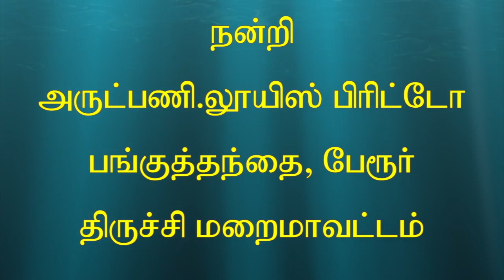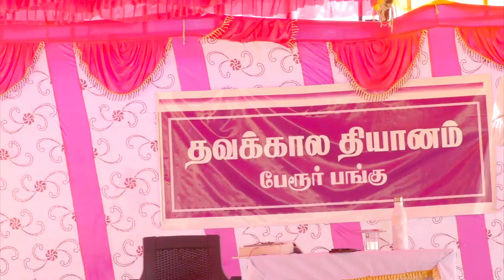Lenten Preaching Part 2 LentRetreatLent #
ஆண்டவைத் தேடுங்கள் நீங்கள் வாழ்வீர்கள். ஆமோஸ் 5 .6

கடவுளின் ஆவியால் இயக்கப்படுகிறவர்களே கடவுளின் மக்கள்.
 - உரோமையர் 8 :14